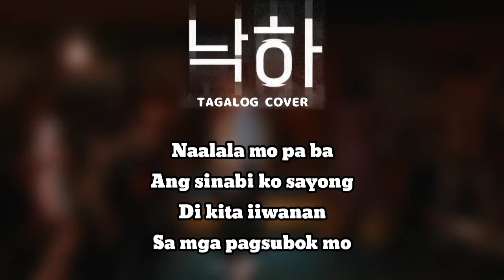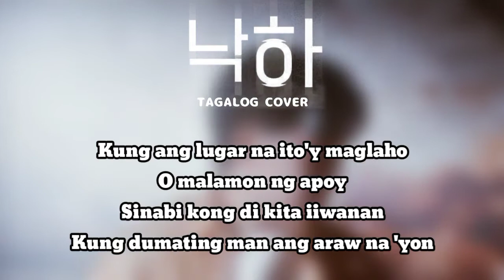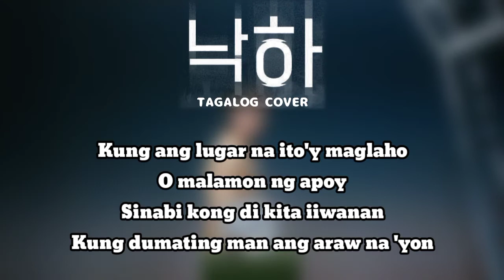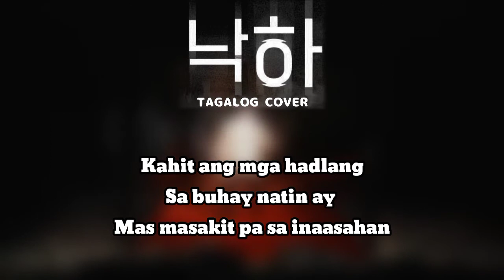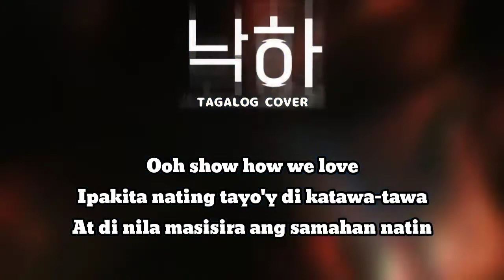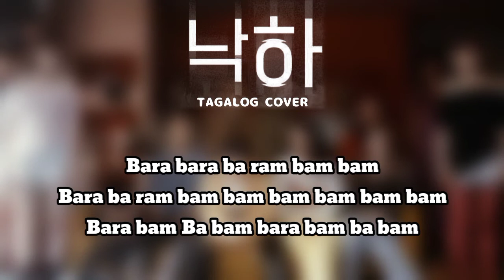AKMU - '낙하 (NAKKA) (with IU)' Tagalog Cover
When you have everything, you will never know
what it is that the person next to you loves about you.